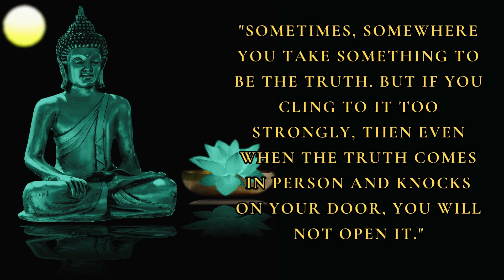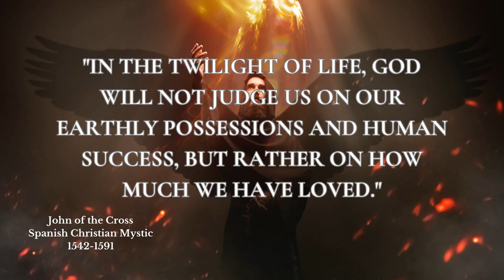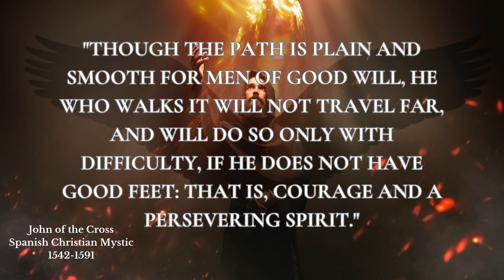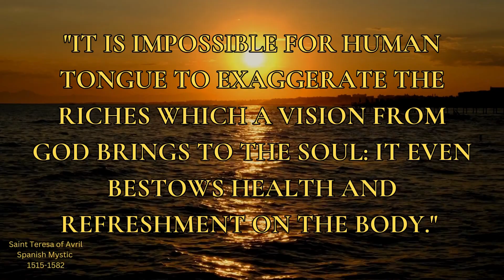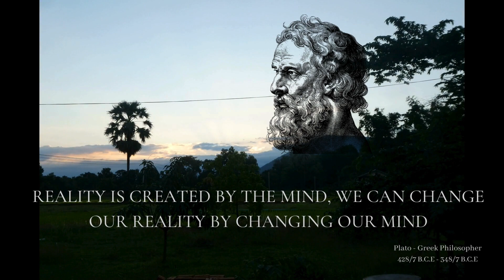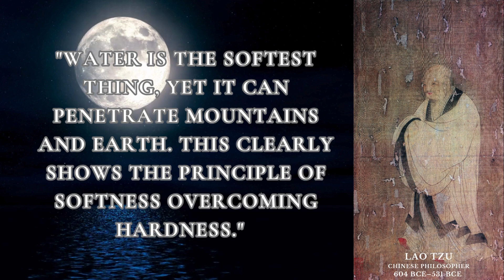From Buddha to St Augustine - The Greatest Quotes to Inspire and Enlighten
This video contains amazing quotes from thoughout history.
Hermann Hesse, Buddha, Frankl, John of the Cross, St Teresa of Avila, Sun Tzu, Marcus Tullius Cicero, Leonardo Da Vinci, Castaneda, Freud, Jung, Plato, Browning, Marcus Aurelius, Lao Tzu, Confucius & Saint Augustine.
Listen, read and absorb-your life will be better for it.